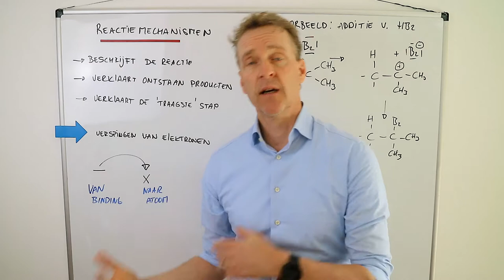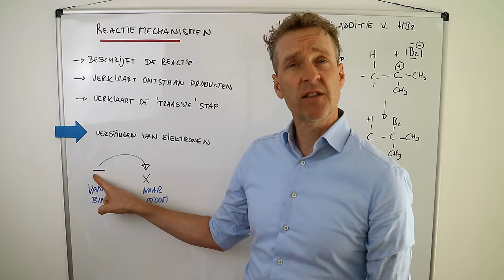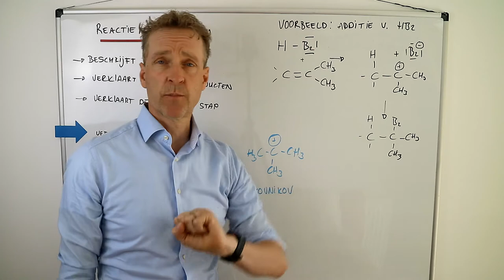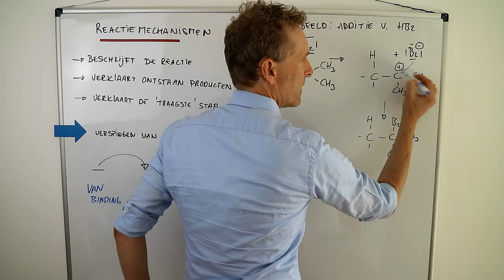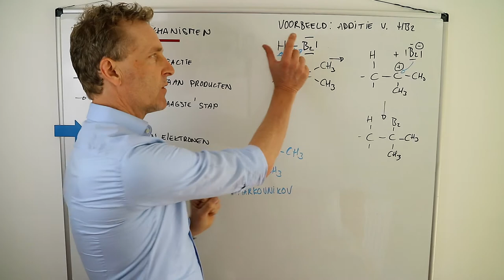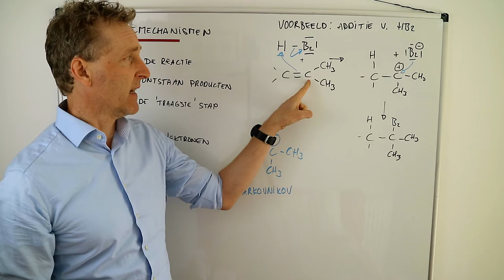Hoe teken ik reactiemechanismen?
Reactiemechanismen verklaren veel over chemische reacties. Ze kunnen ons helpen met het verklaren waarom welke producten verschijnen of waarom maar 1 van de concentraties van de substraten bepalend is voor de reactiesnelheid. In deze scheikundeles dus een eerste aanzet om heldere reactiemechanismen te kunnen tekenen.
Het plaatje van de Thumbnail is Markovnikov. Groots scheikundige.